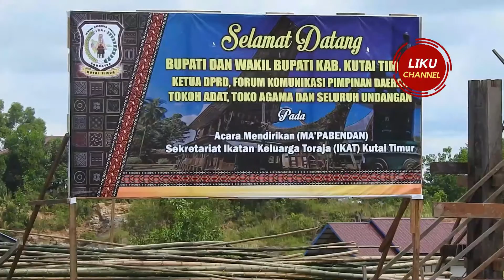SEKRETARIAT IKATAN TORAJA KUTAI TIMUR RESMI DIBANGUN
bupati kutai timur Ardiansyah Sulaiman dan Wabup Kasmidi Bulang bersama tokoh masyarakat secara resmi melakukan pemancangan perdana pembangunan sekretariat Ikatan Toraja Kutim (IKAT). di Sangatta